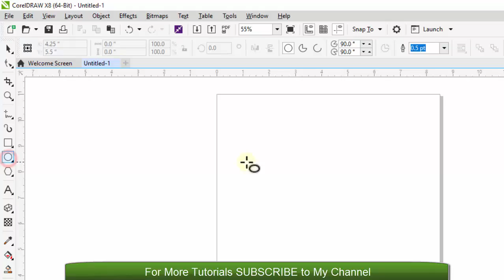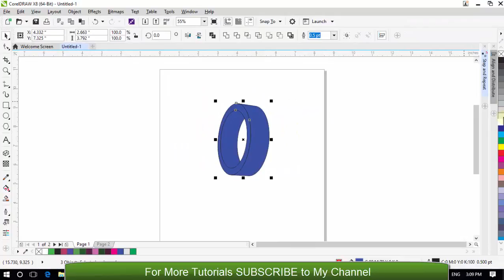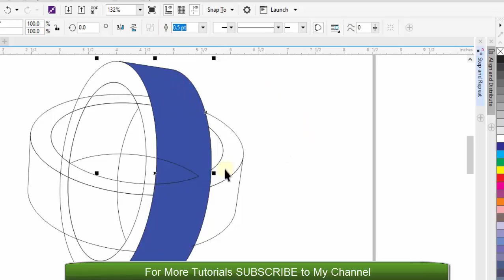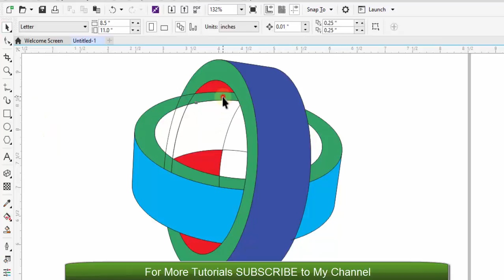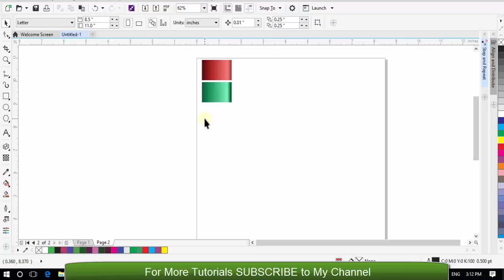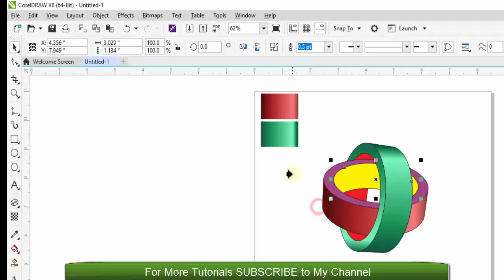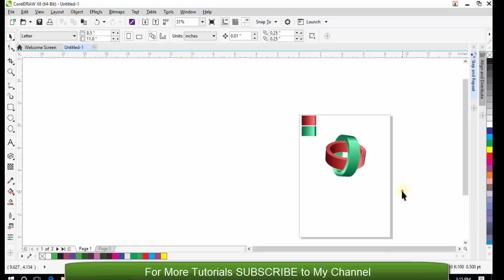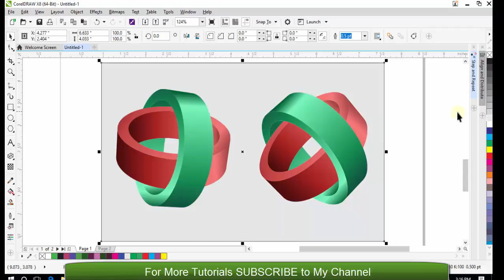3D Logo Designs Concept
Corel Draw X8 is very useful software for Logo Designing and other 3D jobs. Here is a tutorial in which I tried to Develop a 3D Logo from Simple Circles using Extrude Tool and Smart Fill Tool.